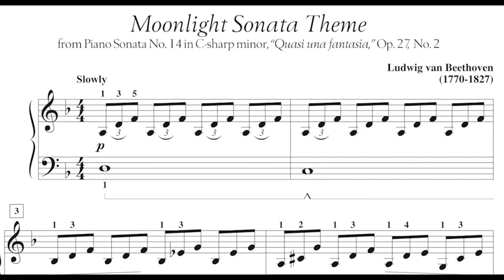Moonlight Sonata (by Beethoven)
Despite its nickname, in Beethoven’s mind this was never the ‘Moonlight’ Sonata. Instead, the rather pedestrian title of Piano Sonata No. 14 was what the composer seemed perfectly content with.

But when the German critic Ludwig Rellstab described the sonata’s famous opening movement as being akin to moonlight flickering across Lake Lucerne, he created a description that would go on to outlive the composer.